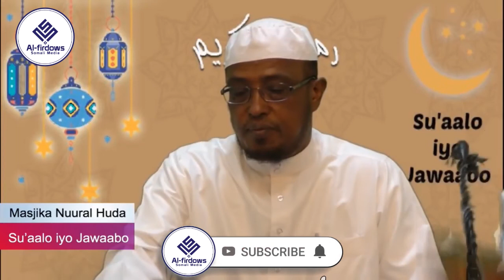Suaalo iyo Jawaabo aad u muhiim ah Soonka iyo Qeybo kale || Sheekh Dirir PART1